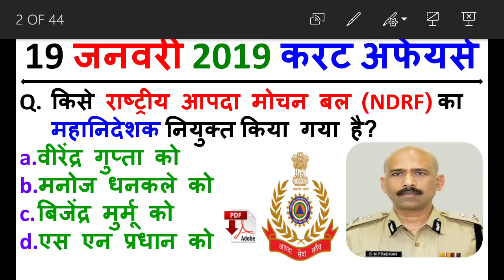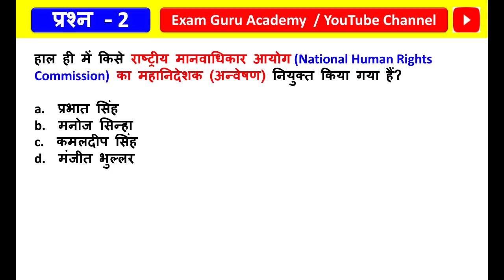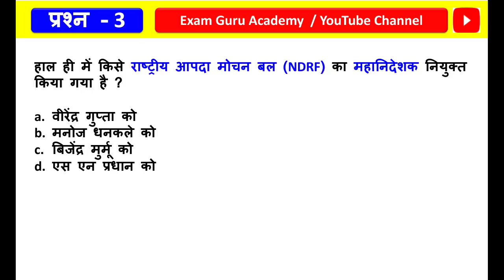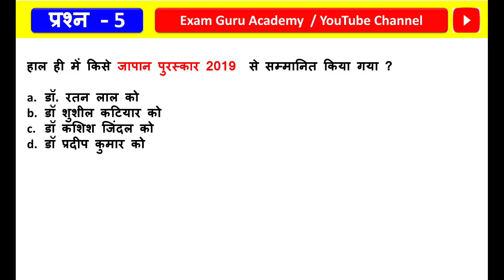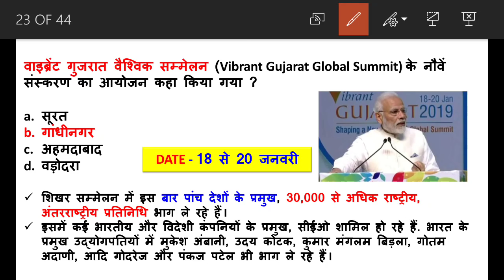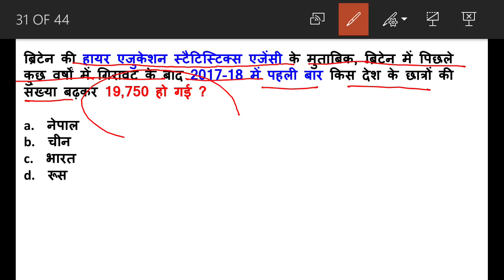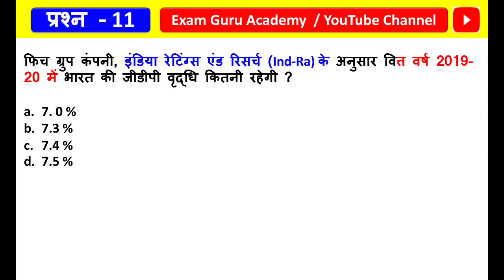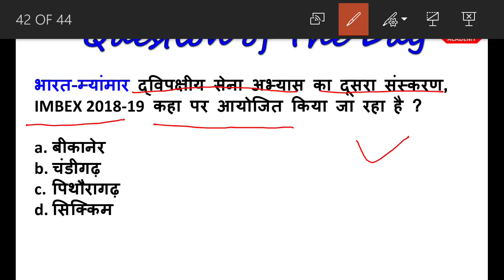19 January 2019 Daily Current Affairs MCQ in HINDI | For - IAS , PCS , SSC CGL/CHSL , RAILWAY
PDF -

Asian Games 2018 Related Question - एशियन गेम्स 2018 से सम्बंधित प्रश्न / medal list Indian रासायनिक नाम तथा श्रोत | GK Capsule